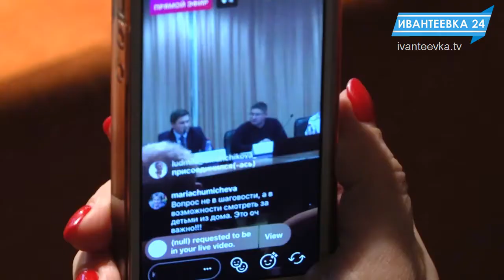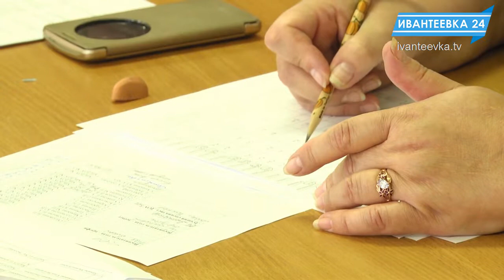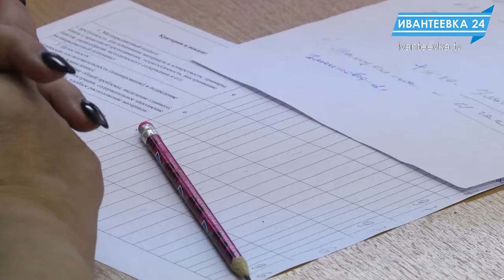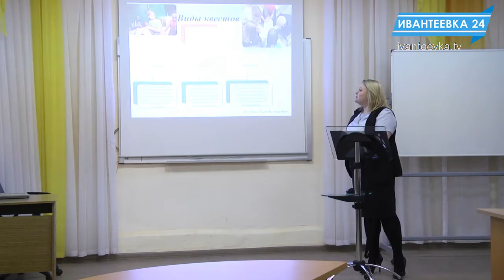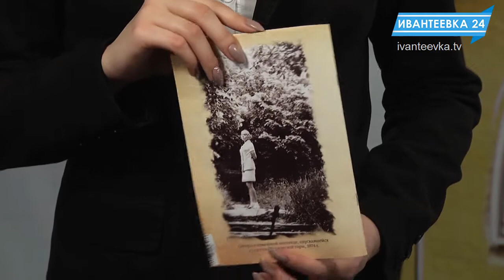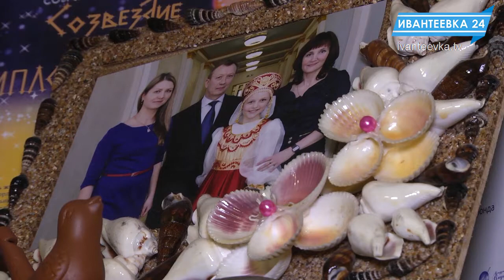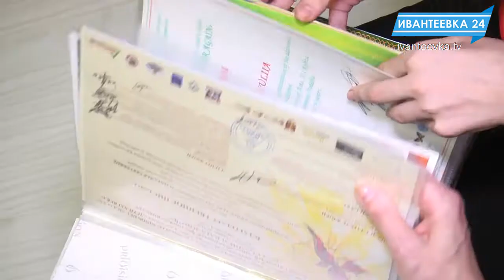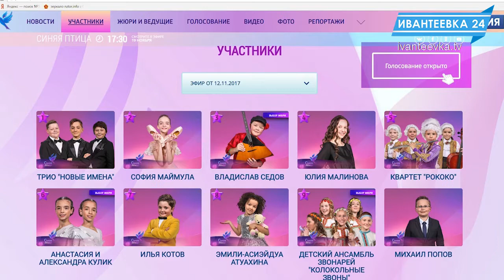Новости Ивантеевки от 17.11.17.